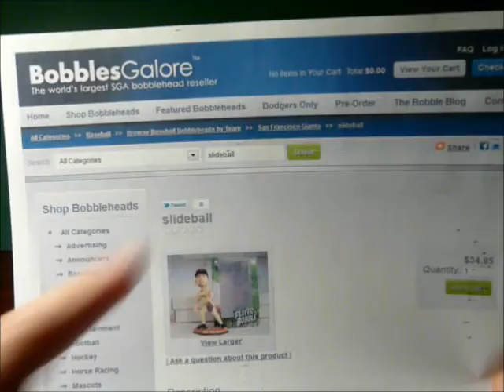SF Giants Ryan Vogelsong All Star FC Bobblehead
This is my review of the limited edition 2011 SF Giants Ryan Vogelsong All Star bobblehead made by Forever Collectibles.   Only 150 were made as part of a small fan sponsored production run.

Go Giants!

slideball at gmail dot com